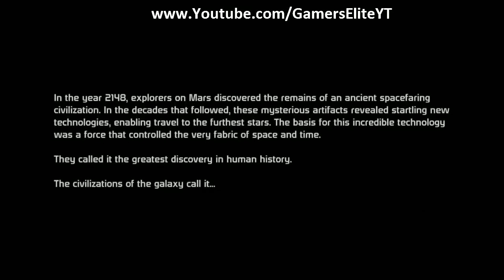MassEffect Stream Daily 1/3/12 Part 1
League of Legends Referal Code
Steam
"Tricky8889"
0v3rk1ll
PSN Name
overkill2990